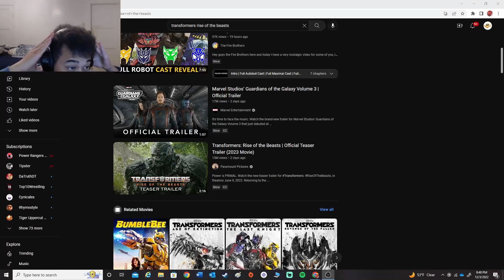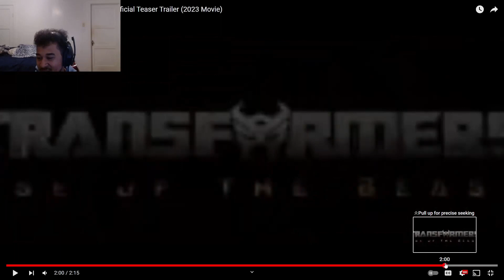Transformers Rise of the Beasts Trailer Reaction